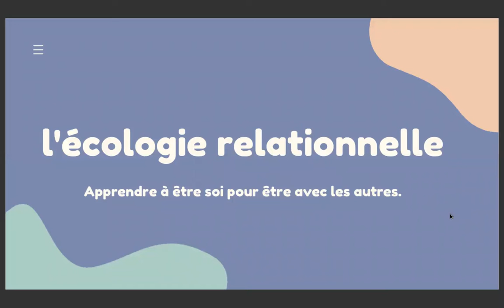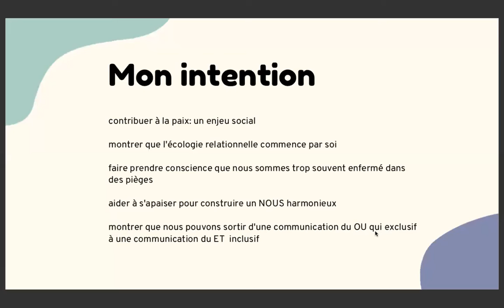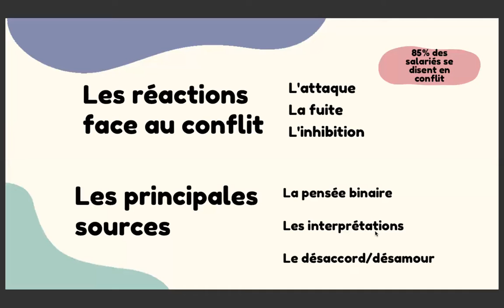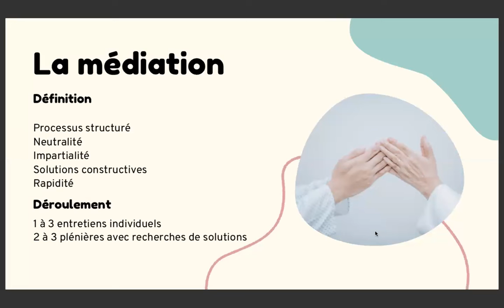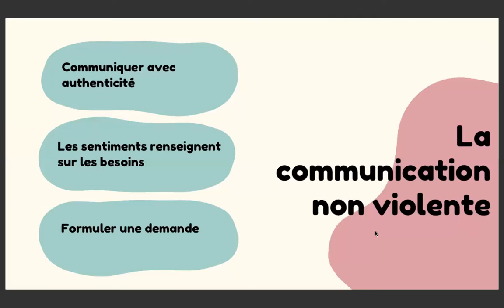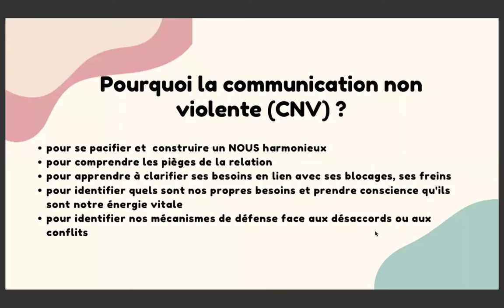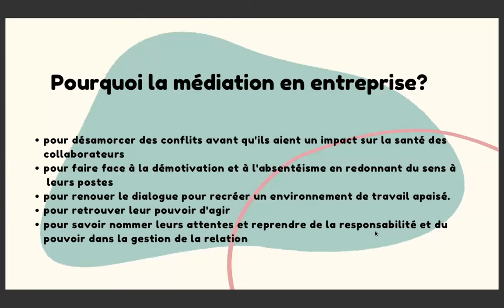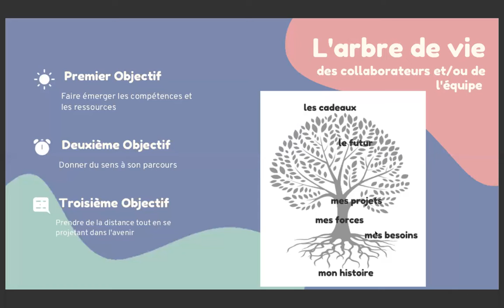POURQUOI LA MEDIATION EN ENTREPRISE ?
Pourquoi la médiation en entreprise?
- pour désamorcer des conflits avant qu'ils aient un impact sur la santé des collaborateurs.
- Pour faire face à la démotivation et à l'absentéisme en redonnant du sens à
leurs postes.
- Pour renouer le dialogue
- Pour recréer un environnement de travail apaisé
- Pour retrouver leur pouvoir d'agir.
- Pour savoir nommer leurs attentes, reprendre de la responsabilité, du pouvoir dans la gestion de la relation.

Pourquoi la communication non violente (CNV) ?
- Pour se pacifier et construire un NOUS harmonieux.
- Pour comprendre les pièges de la relation.
- Pour apprendre à clarifier ses besoins en lien avec ses blocages, ses freins.
- Pour identifier quels sont nos propres besoins et prendre conscience qu'ils sont notre énergie vitale.
- Pour identifier nos mécanismes de défense face aux désaccords ou aux conflits.

Marie-Amélie Prunier
Mariée, maman de 3 enfants, cela fait plus de 10 ans que je pratique la communication non violente (CNV).
Je suis convaincue qu’un citoyen pacifié sera un citoyen pacifiant : l’écologie citoyenne. La CNV est à mon sens un puissant outil de pacification et de reconnection.
Je suis profondément convaincue que les conflits trouvent leurs sources dans le mal exprimé – mal écouté et mal entendu.
La violence est l’expression de notre propre nature qui n’est pas respectée, encore faut-il se connaître, s’écouter et savoir exprimer ses besoins.
Je vous propose de vous initier à quelques outils de développement personnel, pour une meilleure connaissance de soi et d'aller plus loin ENSEMBLE.